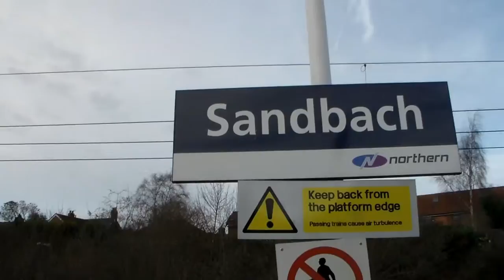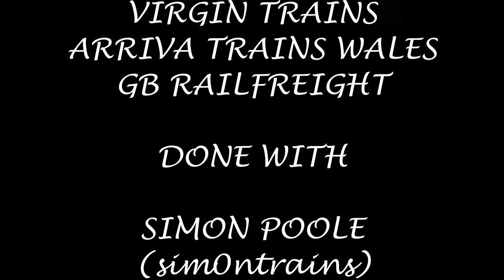Season 6, Episode 28 - Sandbach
The main event will happen later on but in the meantime, we settle down for the first of four stations and that station brings us onto the Manchester line from Crewe to do Sandbach

In this video, we see a variety of Northern Rail, Virgin Trains and Arriva Trains Wales stock heading for a variety of destinations including Crewe, Milford Haven, Manchester Piccadilly and London Euston